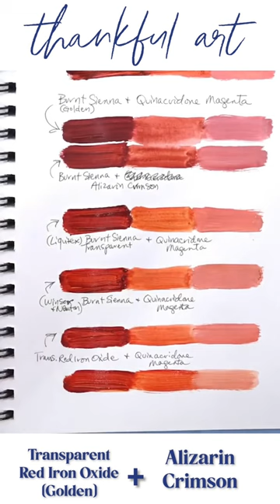Color Mixing: How to mix Quinacridone Burnt Orange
Quinacridone Burnt Orange is being discontinued! If you're like me and love this color and use it in your paintings often, here are a few other mixing options you can try to get a similar color/effect 🙂